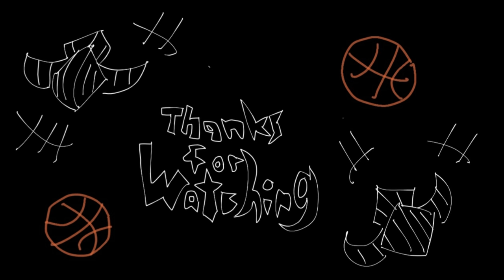POINT GUARDS ALL SKILLS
00:00 KASAMATSU
01:09 IMAYOSHI
02:34 TAKAO
03:43 IZUKI